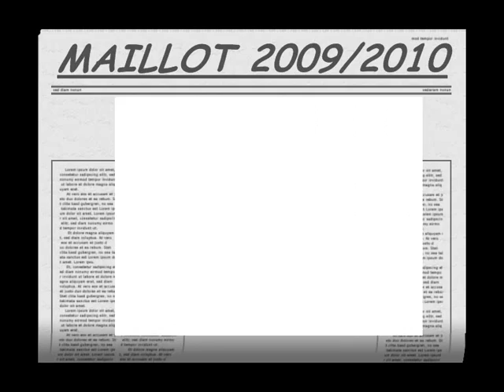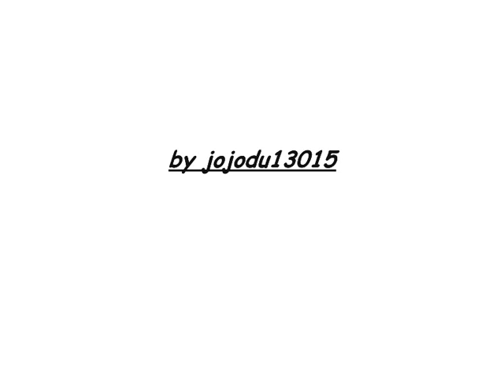Maillot 2009 2010 LIGUE1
Voici quelques maillots des clubs de Ligue1 pour la saison 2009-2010